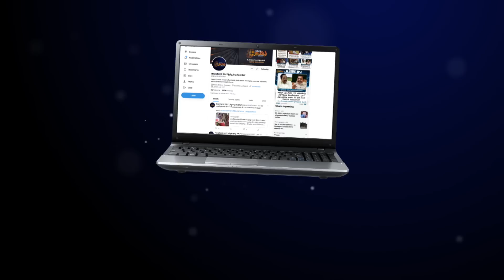உதயநிதியின் மிரட்டல்? – கமல்ஹாசனின் பதில் | Vikram Audio Launch Udhayanidhi